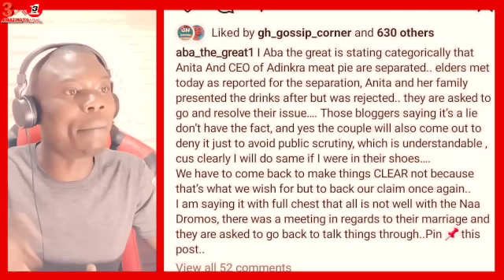Aware3 Nu 3y33 Ka, Adinkra Barima Mensah Confirms Bréák Up With His W!fe Anita Boakye?